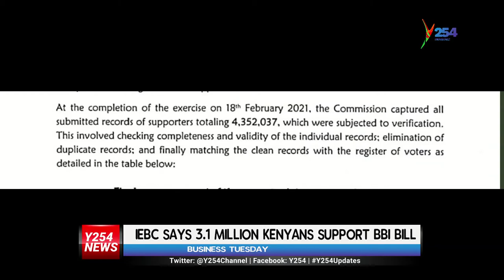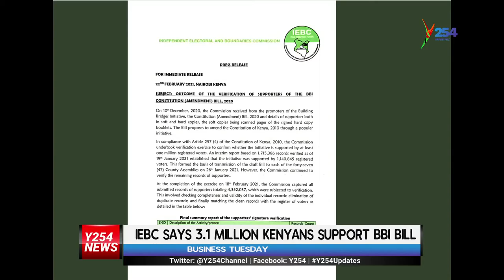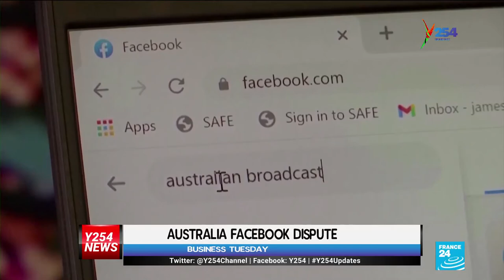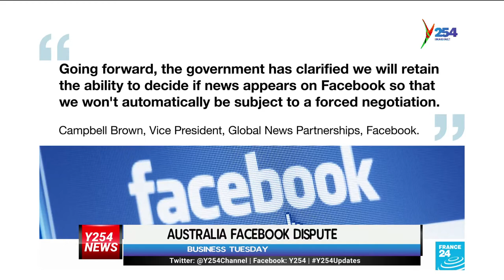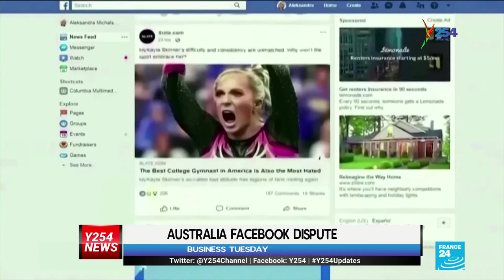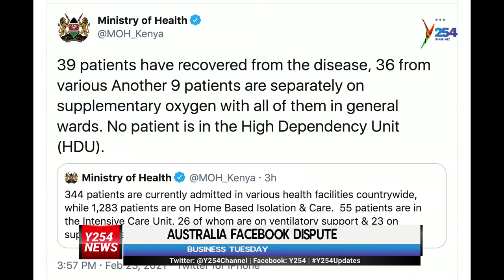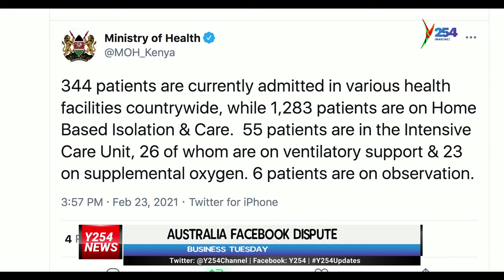Y254 NEWS TUESDAY 23RD FEB 2021